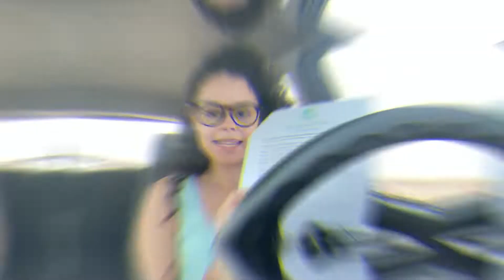DESCOBRI a causa das FERIDAS no meu corpo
Finalmente descobri o que estava causando tantas feridas pelo meu corpo: alergia. Depois de fazer o teste de alergia, finalmente peguei o resultado e consultei com meus médicos. Vou mudar a maioria dos produtos que uso atualmente.

👉🏼 Link do NiControl

PRODUTOS DE BELEZA E AUTOCUIDADO: QUE AMO E INDICO

VEM ME DAR UM OI:
Instagram: @jessmxavier (mesma foto de perfil)

- CÓDIGO DE CONSULTORA C&A: jessxavier
Dicas de maquiagem para iniciantes
Me considero ainda iniciante, talvez com um pezinho em intermediária, no mundo da maquiagem. Devido aos meu problemas nos olhos, sinto dificuldade em me maquiar - mas estou aqui pra mostrar que não é impossível!
Além disso, falo também sobre saúde e bem estar da mulher. E ai, vamos embarcar comigo nessa jornada de autoconhecimento e aprendizado para melhorar nossa autoestima?